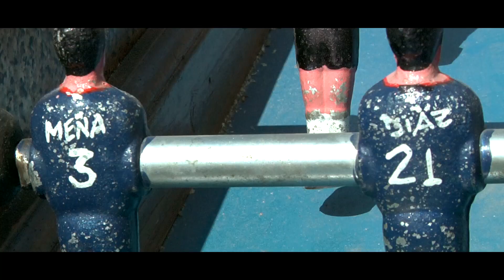Benizs Inostroza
Taca – Taca
El emprendimiento de Benizs, como dice ella, es a medias con su marido. Y no podría ser de otra forma, ya que ambos participan activamente en todos los pasos que involucra la fabricación de taca - tacas.
Es así como mientras ella pinta las pequeñas figuritas antropomorfas que representan a los jugadores, su marido afina los detalles de la estructura gruesa del taca - taca.
Benizs reconoce que dedicarse a fabricar y vender taca tacas no ha sido un negocio fácil, pero que con el tiempo ella y su marido han aprendido que a cambio de la dificultad constante de su emprendimiento, está la satisfacción de entregar alegría y entretención a quieres adquieren uno de sus taca - tacas.
Esta esforzada mujer de nuestra comuna, ofrece los tata - tacas que fabrica junto a su esposo, en el famoso Persa de Teniente Cruz, lugar hasta donde llegan padres e hijos para adquirir uno de estos estadios en miniatura.
Para que el negocio sea más rentable y crezca, Benizs y su marido decidieron personalizar los taca - tacas que fabrican. De este modo, es posible que un cliente se lleve un taca - tacas con los colores que él decida, tanto para los jugadores, como del taca - tacas mismo.
Según esta emprendedora, la clave para que cualquier negocio que está comenzando es fijarse metas, ser ordenado y responsable con las cuentas y atender lo mejor posible al cliente.

BENIZS INOSTROZA ROJAS
FABRICACIÓN DE TACA - TACA
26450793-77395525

Cámara, edición y montaje: Lukas Osses Codelia
Voz en Off: Alejandro Rojas